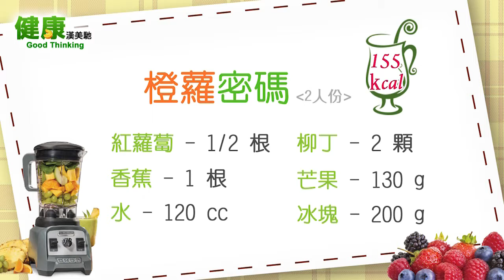健康 Good Thinking - 橙蘿密碼 ( Hamilton Beach 漢美馳 美國專業營養調理機 )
Hamilton Beach 漢美馳 專業調理機
美國廚房小家電第一品牌

食譜：
紅蘿蔔: 1/2根
柳丁: 2顆
香蕉: 1根
芒果: 130g
水: 120cc
冰塊: 200g